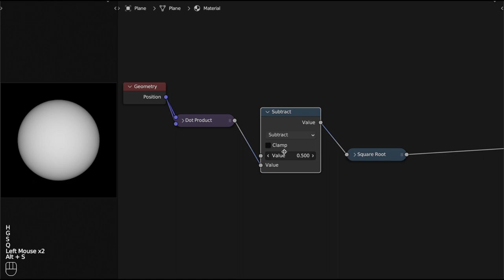Rotatable 3D Sphere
Thanks @AlexHeskett for contributing the setup!

You can generate your own UV checkers(lots of options!) with this pretty handy